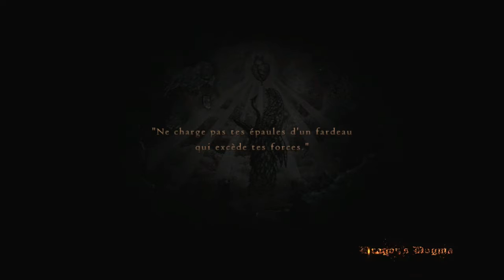Let's Play | Dragon's Dogma / Episode 19 ~ Adaro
Épisode 19 ~ On va faire un épisode simple, tout gentil et calme, ça vous dit ? On va même se reposer de cette exploration de carrière de la mort ?! Finis les Trolls, Finis les Ogres, aujourd'hui c'est mission escorte =p

Notre bon vieux Adaro, chef du village de Cassardis, on va l'emmener de l'autre côté de la carte...

J'ai réfléchit un max pour un itinéraire sans encombre et je vais vous montrer des passages secrets, voir des raccourcis...

Evitons les bois du feux de l'Enfer, un Drake y vit, ne faisons pas de bruit et passons sans nous faire voir...

What ?! Des goblins. Bastons !!